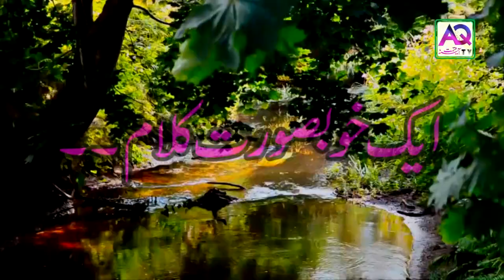Muskura ke La | Best Famous Excellent Romantic Love Poetry in Urdu Hindi | AQ TV